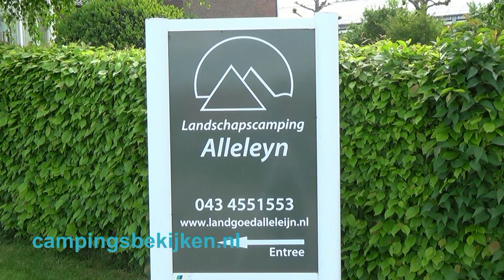Camping Alleleyn, Epen